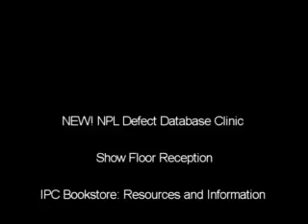IPC APEX EXPO 2011 Preview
Join thousands of colleagues from more than 50 countries at our industry's premier event — featuring advanced and emerging technologies in printed board design and manufacturing, electronics assembly and test. Find new suppliers with new solutions and connect with colleagues from around the world.

Discover! Find solutions to your most vexing production challenges.
Connect! Meet the experts and build your industry network.
Thrive! Bring event information back to work and make a difference in profitability and performanc